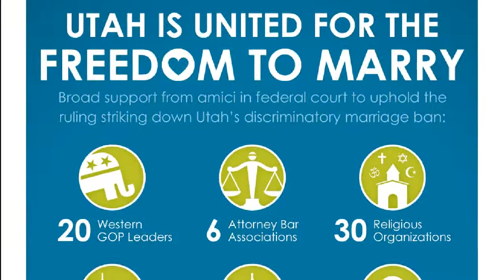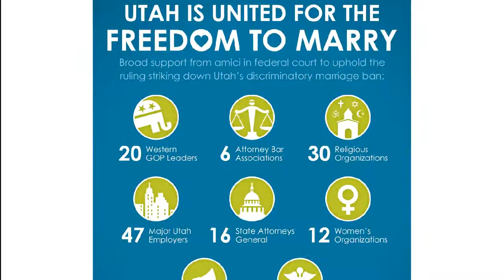Utah Pride Interfaith 2014 - Part 4 of 5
All 2014 Utah Pride Interfaith videos can be viewed in 720p (HD).  Just select the viewing option from the player settings.

.::Utah Pride Interfaith Coalition Faith Communities::.

United Church of Christ
+ Community UCC (Bountiful)*
+ Midvale EFKS New Jerusalem*
+ Ogden UCC*
Zen Buddhists of SLC*

*Congregation does not have an active website.